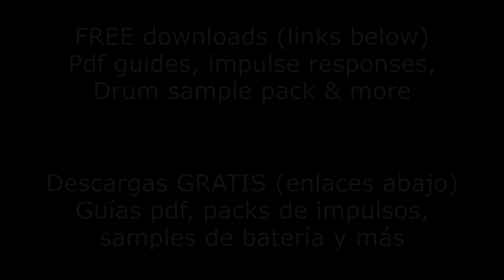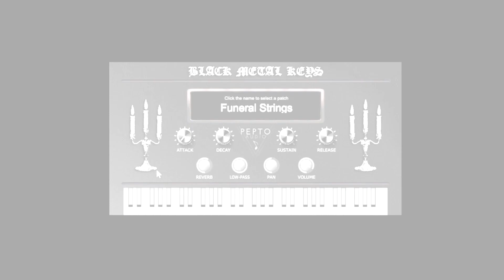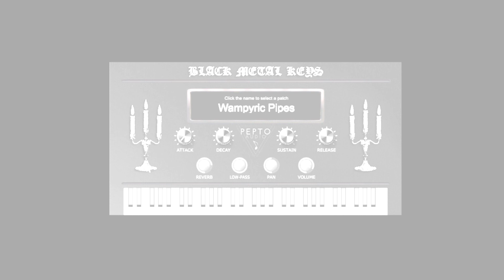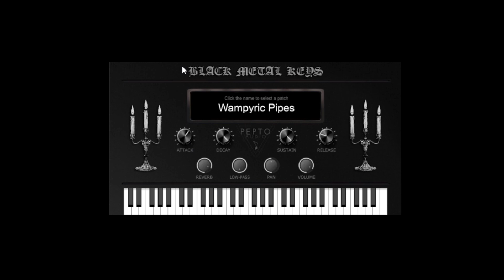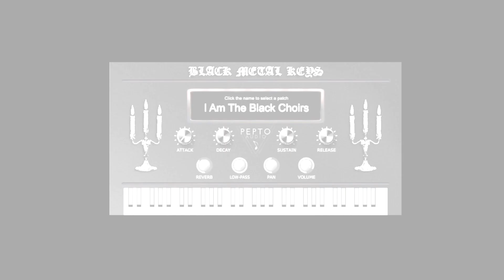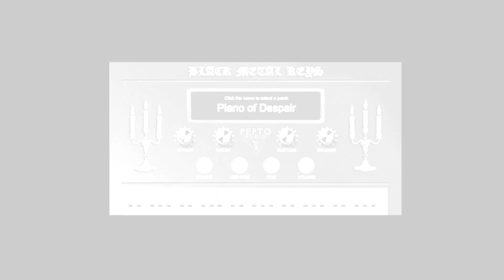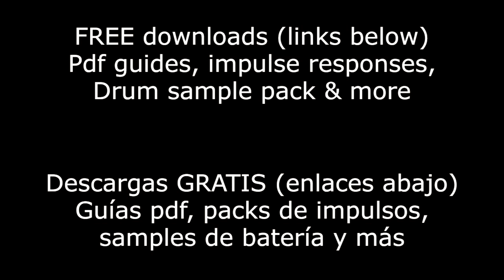Cool New FREE Vst Instrument by Pepto Audio - Black Metal Keys (Dark, Ambient & Atmospheric Sounds)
Pepto Audio just released a new virtual instrument for pc & mac called Black metal keys which happens to be free & I thought you might want to check this thing out if you need some cool dark & ambient atmospheres in your music.
In this video I go through each one of the 11 presets included for keyboard/piano, choirs, strings, organ & pad sounds.
Let me know what you think of these sounds.
Pepto Audio acaba de lanzar un nuevo instrumento virtual para PC y Mac llamado Black metal keys que resulta ser gratuito y pensé que tal vez quieras checarlo si necesitas atmósferas oscuras y ambientales geniales en tu música.
En este video, repaso cada uno de los 11 presets incluidos para sonidos de teclado/piano, coros, cuerdas, órgano y pad.
Hazme saber lo que piensas de estos sonidos.

8 Steps Mixing Checklist Using Free Plugins
How To Make More Music In 30 - 60 Minutes A Day
Home Recording #1 Law
8 Pasos Checklist De Mezcla Usando Plugins Gratis
Ley #1 De La Grabación En Casa

0:00 Choir of pestilence
0:54 Strings of malice
1:39 Funeral strings
2:24 Thelemic choir
3:09 Dark empress
3:54 Wampyric pipes
4:40 Spellbound pad
5:26 I am the black choirs
6:13 Piano of despairs
6:57 Ice-cold strings
7:42 Frostbite strings

Huge discounts & deals this week
➤Modern Producers